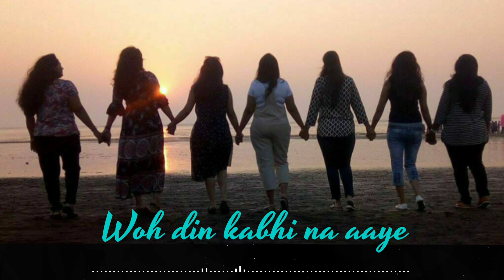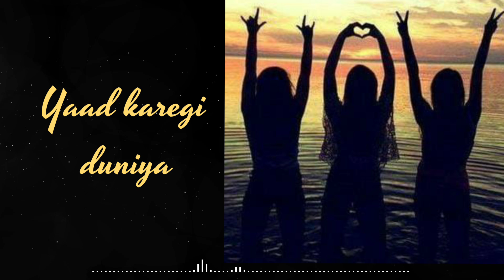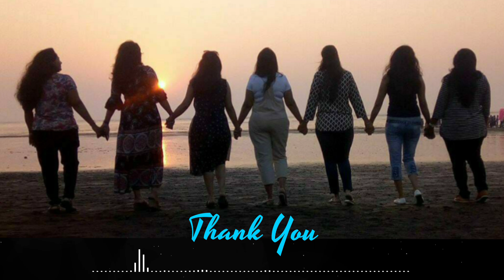Friendship Day Mashup 2021/ Falu Shah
backup id:-

Cover Song Credits:
Scale: Ab

friendshipday special